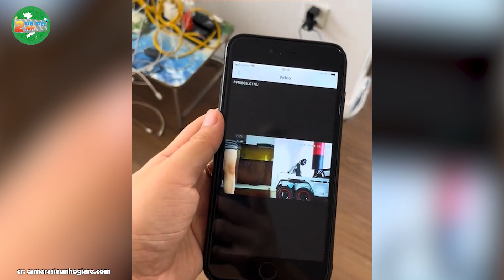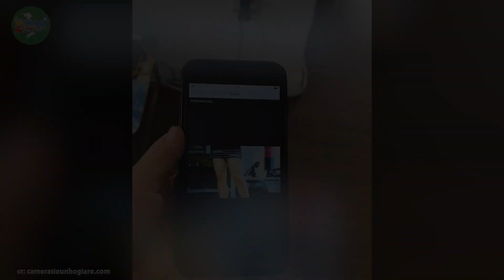Sạc điện thoại chứa camera SIÊU NHỎ, cô gái test ĐỘ NÉT khiến nhiều người HÃI HÙNG | Tin Việt 2 Phút